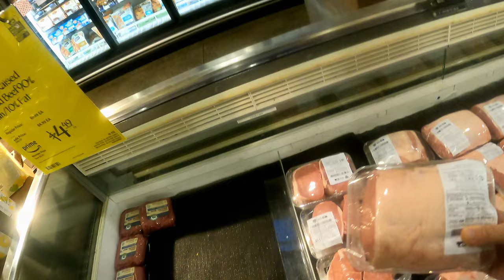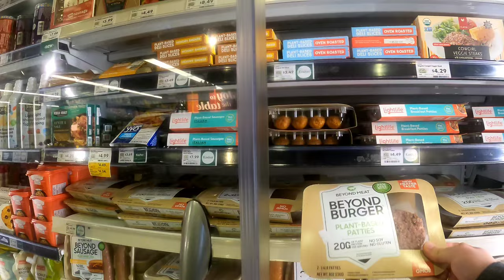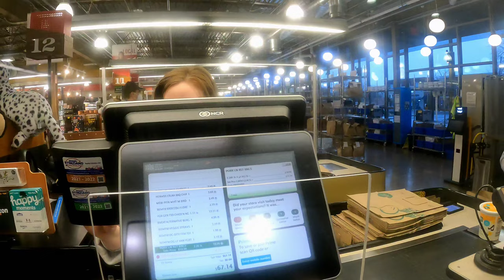Whole Foods | Shop With Me